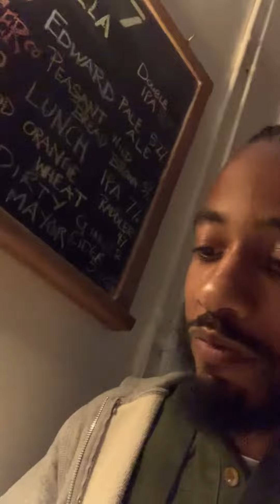Revolution Kitchen - Vermont Food Review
If you found this content enriching, I encourage you to like this video and subscribe to our channel for more explorations at the intersection of plant-based living, ethical practices, and eco-friendly innovations. Visit dffrntwrld.com for our weekly blog, where we explore these topics in greater depth. Together, let us pioneer a future rooted in ethics, innovation, and environmental stewardship. Engage. Connect. Stay curious.